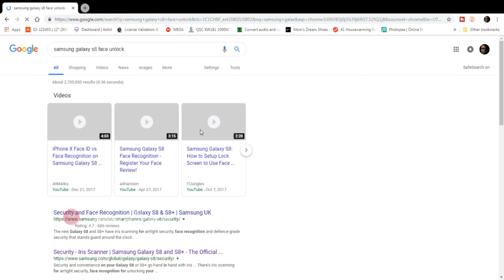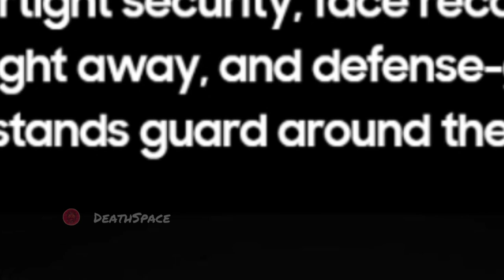iPhone X Wasn't Actually A Good Phone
It wasn't revolutionary at all
It was trash

~Breakbot - Baby I'm Yours feat. Irfane